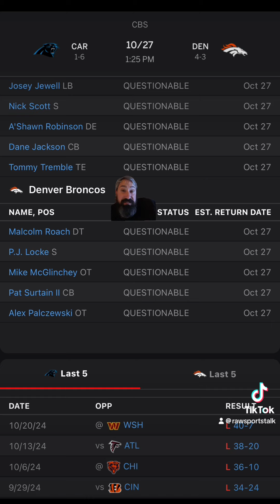Denver Broncos VS Carolina Panthers Week 8: Free NFL Sports Betting Info